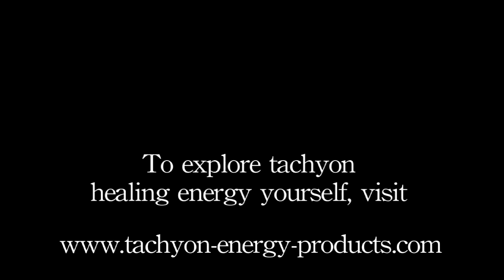Tachyon Energy for Radical Longevity.mov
A true mystery of the cosmos called "Tachyon Energy" is seen impacting the life span of a bunch of grapes. Gene Latimer shares his quest to determine the benefits of tachyon for human health and vitality.